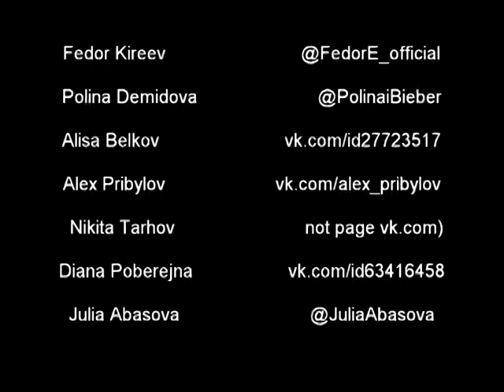"Call Me Maybe" by beliebers - Igor Orlov, Fredo ,Alex & MORE!!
Click here to view and download the song Call Me Maybe

or you can listen to it on the site vk.com

This is the best video from a clip beliebers Call Me Maybe!

Hey guys, we're from Russia, and to present our video around the world.
We had fun when we were shooting the video.

The clip is designed to support and spread of the famous song Call Me Maybe by  Carly Rae Jepsen

ATTENDED))

Fedor Kireev              @FedorE_official

Polina Demidova        @PolinaiBieber

Nikita Tarhov               =)

Julia Abasova           @JuliaAbasova

Anya Andreeva        @ann_andreeva

ELLI                       @Elli_ya

Julia Chicago          @JuliaOfficial

BornThisWay         @alinaKARDASHIAN